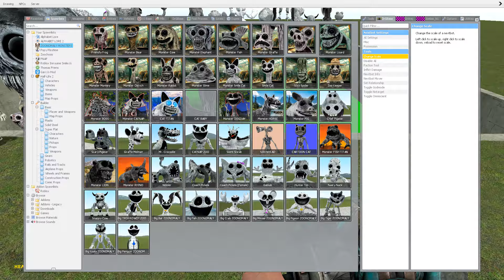SPARTAN KICKING ZOONOMALY MONSTERS & ALL FORGOTTEN SMILING CRITTERS in TOXIC HOLE - Garry's Mod